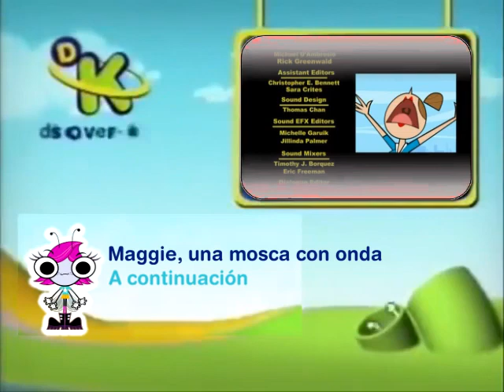Discovery Kids - Graficas de creditos Hi Hi Puffy AmiYumi (2009, FANMADE)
Con A continuación Maggie, una mosca con onda y los primeros segundos de la intro.

miren, tenia ganas de hacer uno de estos, ta?